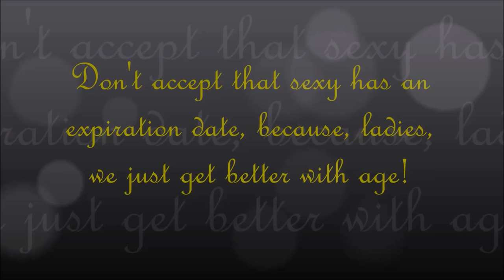Necklace Winner!!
Thanks for helping me celebrate my 2 years on YouTube!

If you experience any issue with the code, contact TruSkin Naturals

All items were purchased by me. seriously...nobody's giving me anything.

All opinions are based on my personal experience; I'm just having fun!  Always consult a professional and know your own limitations.  If in doubt, there's a wonderful resource called the internet; I urge you to do your own research before making any final decisions or trying any product.